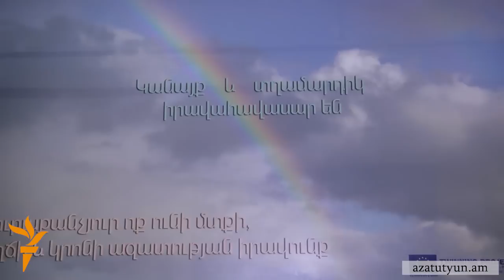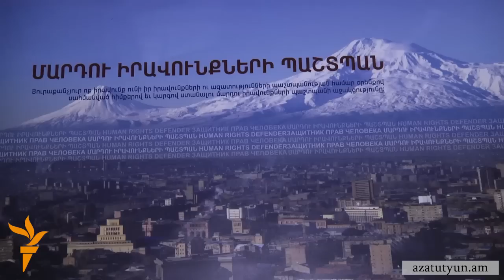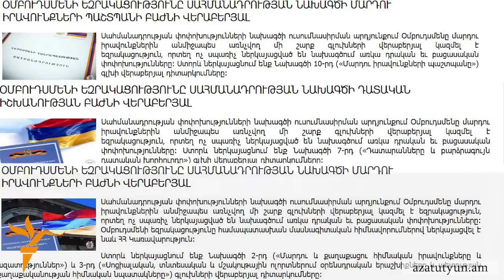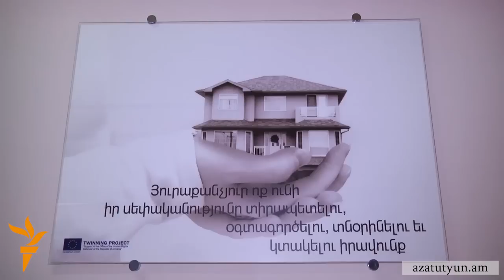Օմբուդսմենը սահմանադրության փոփոխությունների նախագծում «ականներ» է տեսնում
Մարդու իրավունքների պաշտպան Կարեն Անդրեասյանը, սահմանադրության նոր նախագծում բազմաթիվ դրական փոփոխություններ տեսնելով հանդերձ, նշում է՝ կան ականներ, որոնք կարող են պայթել։